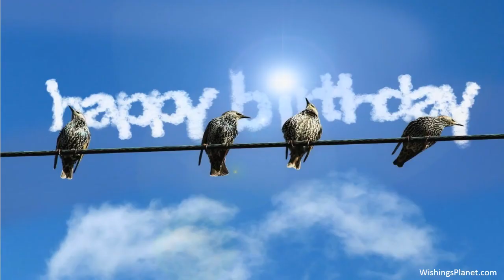Happy Birthday to Cynthia